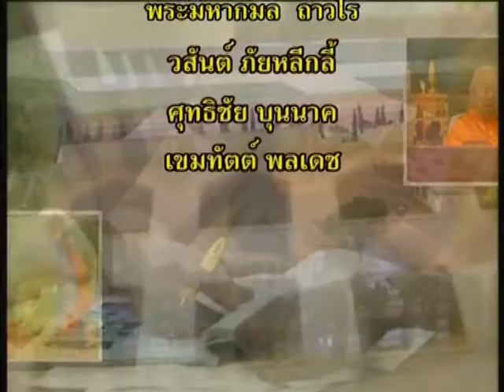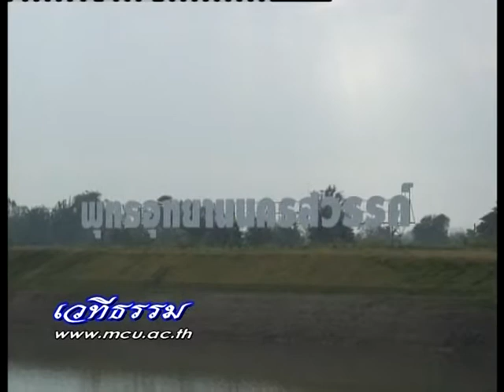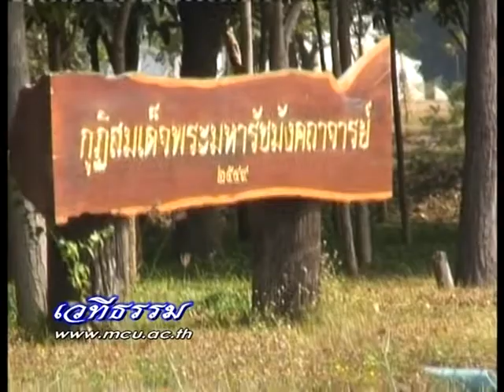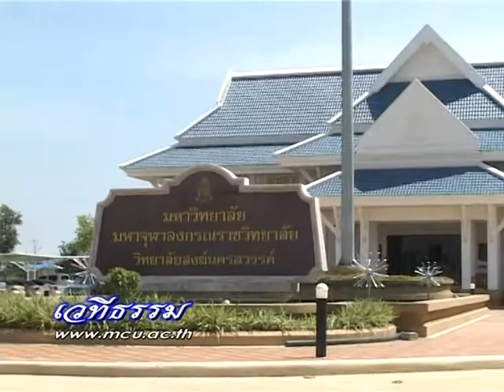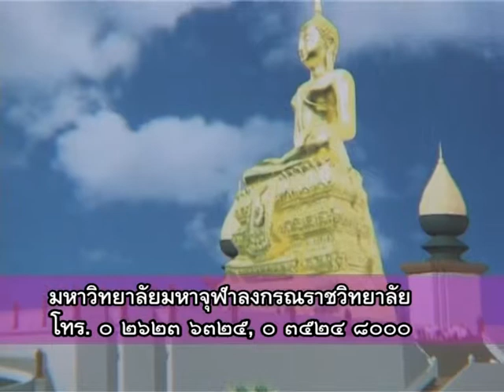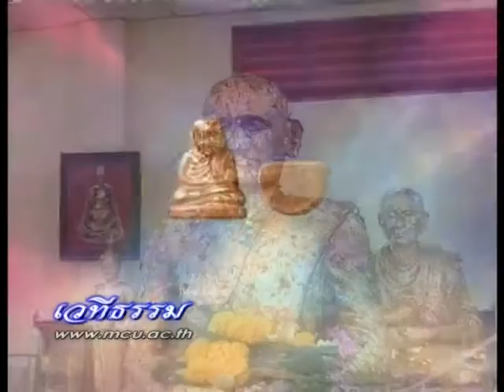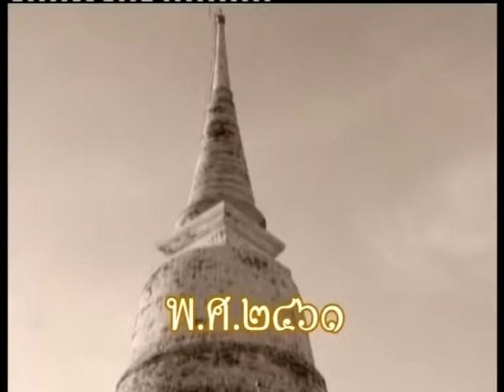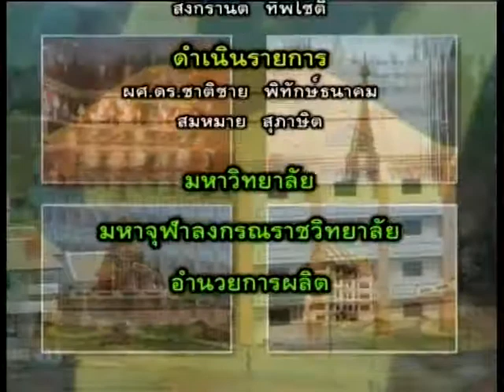MCU_เวทีธรรม 11 ธค 51